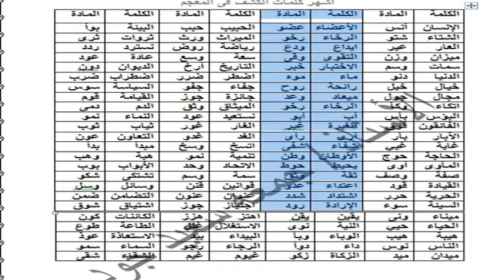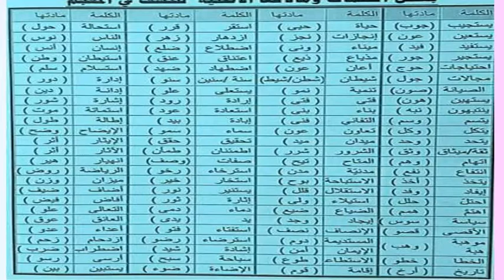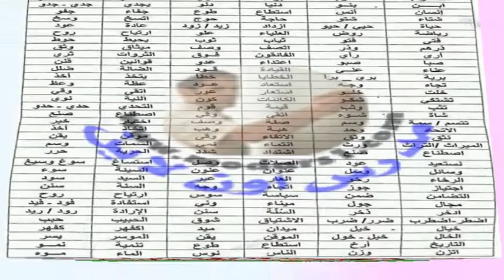أشهر كلمات المعجم للثانوية العامة